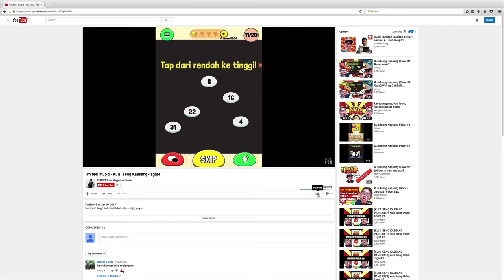Oh ini babi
Terserah da ahhh.

Ending Sound:
Elektronomia - Summersong 2016